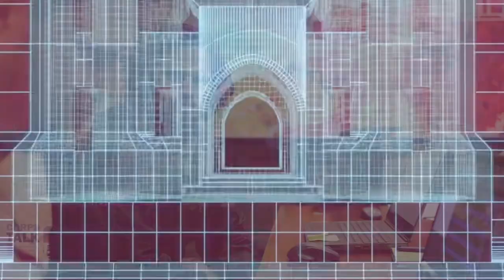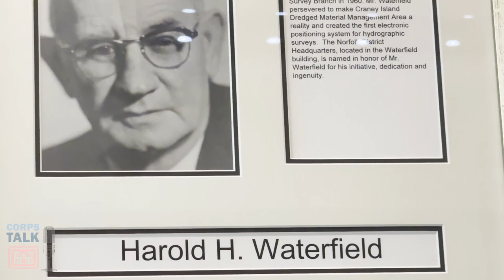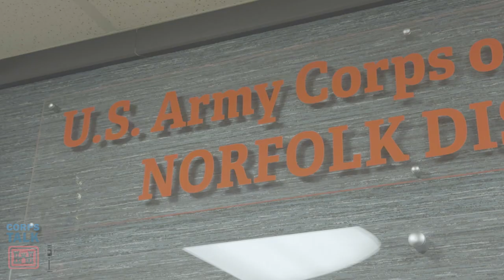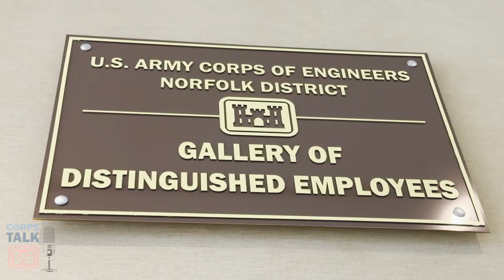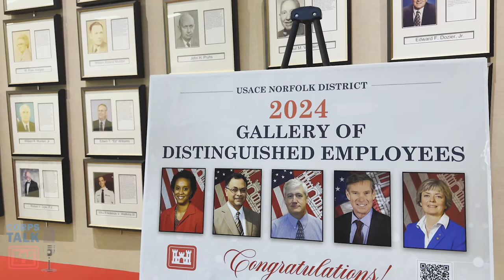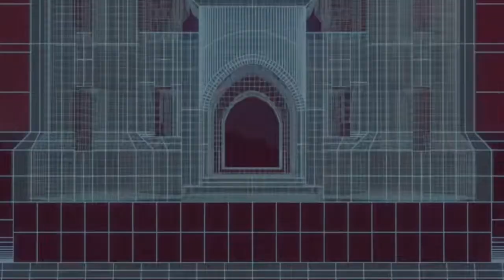CORPS TALK: The Honor of Service (S04, 07)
In this special episode of Corps Talk, hosts James Walker and Maj. Tony Funkhouser sit down with some of the most esteemed figures of our team. Join us as we celebrate the exemplary careers of Ava Benson, Betty Grey Waring, Pete Reilly, Wirt Shinault, and Robert Pretlow, the latest inductees into our prestigious Gallery of Distinguished Employees.  This conversation underscores how these distinguished individuals employed perseverance and passion during their decades of tenure in service to  the U.S. Army Corps of Engineers - Norfolk District and the Commonwealth of Virginia.

Each of these individuals has contributed 30-45 years towards enhancing Virginia’s infrastructure and conserving its ecosystems. Their stories are not just about personal achievements but about fostering community growth and building lasting relationships.

This induction comes after more than a decade-long pause. The District  resumed the tradition of honoring the unparalleled dedication of its team members with induction into this "hall of fame" in March of 2024.